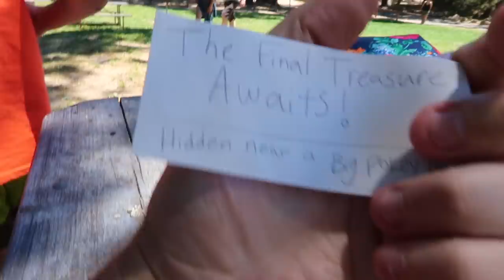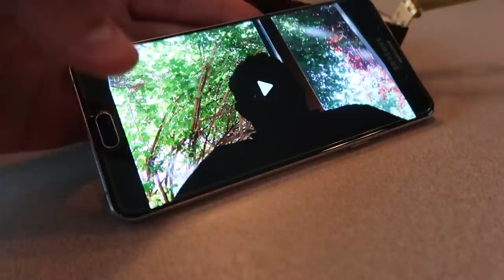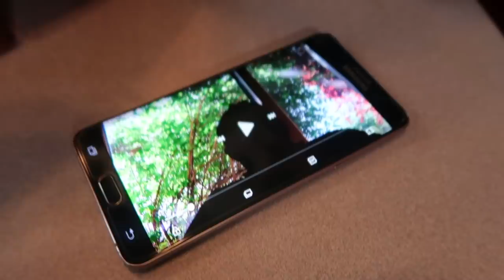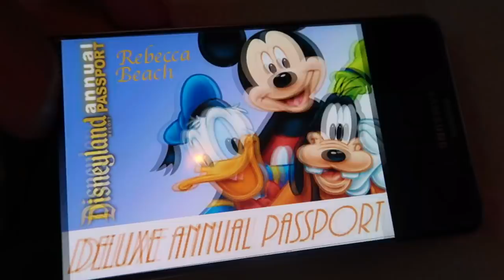WE FOUND THE FINAL TREASURE From Mr. E Part 18 FINALE!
The Trip is over! We finally found the final treasure from Mr. E In part 16! What could be inside this last treasure chest! Is it really greater than all of our other treasures combined?! What is next for the us? ↓↓↓↓↓↓ CLICK TO SEE MORE ↓↓↓↓↓↓↓↓

Intro Theme song by Cody Crabb:
Codycrabb.com